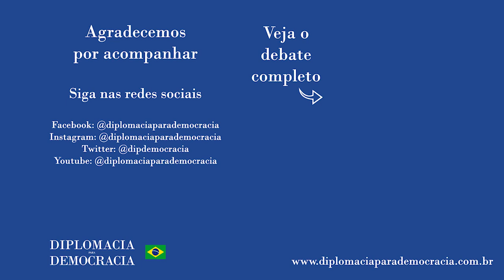"Um poder apresenta ao outro o que tem dentro de sua conveniência"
Trecho da fala de Samuel Braun no debate "Agenda econômica regressiva, política fiscal equivocada e os trilhos da política" realizado em 31 de maio de 2021, e que pode ser visto na íntegra